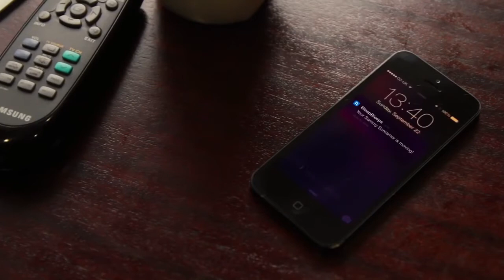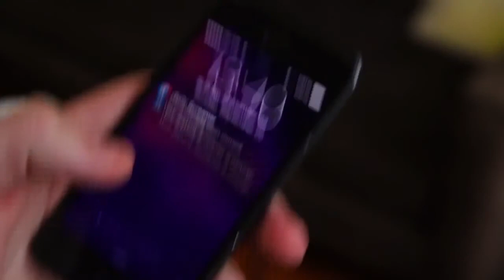Sammy Screamer Motion Alarm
Sammy Screamer is the cute little movement sensor that keeps  an eye on things when you’re not able to.